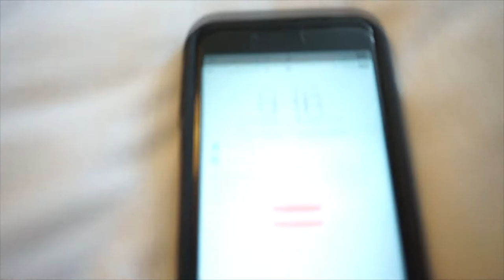DESTINY 2 FUNNY MOMENTS EP.1 - WELCOME TO MY CHANNEL!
FullHitman HD - Not your average gaming channel...

Another quality video from me, HITMAN!

I'M BAAAACCKKK! Finally jumping back onto youtube with a video of my first mission on DESTINY 2!

- 3LAU - Hot Water

Hopefully you guys enjoyed, and if you have any input, don't hesitate to put it in the comments below! :D

-Hitman-